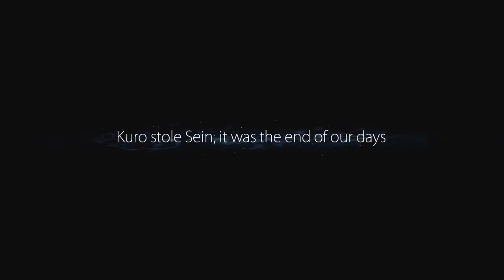Ori and the Blind Forest - It's a sad one.....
The first game I'm going to do as a "series". I started here, taking people through form the Prologue, up to getting the first key we'd need to get to our first elemental item.

Apologies for the sound quality. Not sure what happened, but I'll look into it before the next stream. I promise.